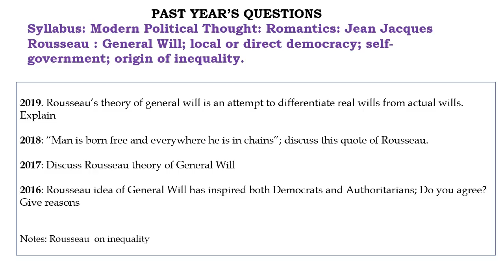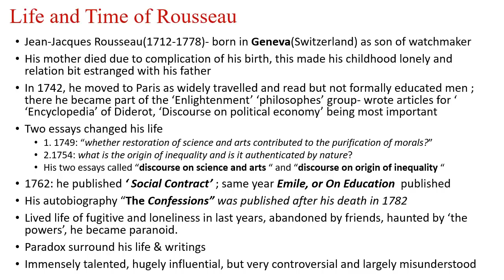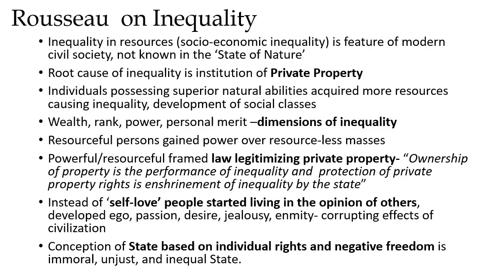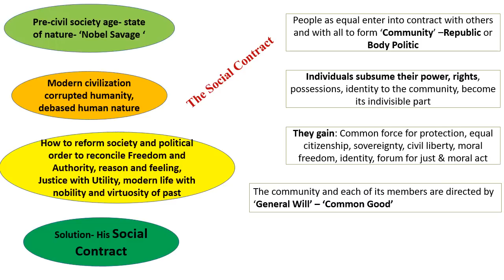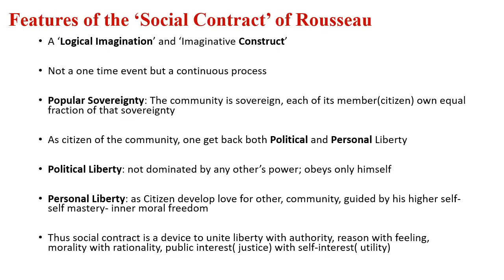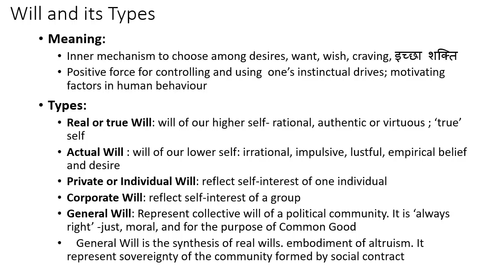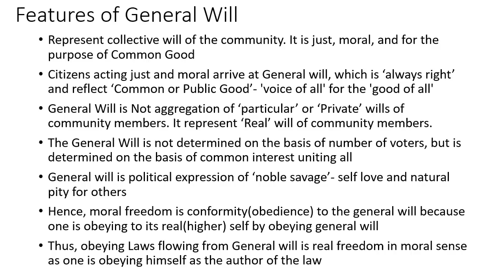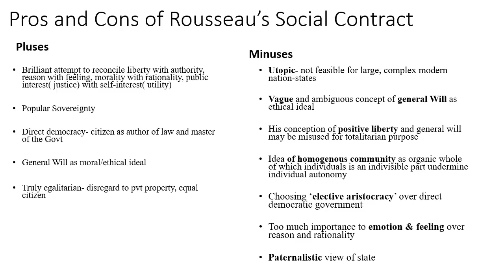Jean-Jacques Rousseau: Social Contract, General Will, Origin of Inequality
Attempts to explain political philosophy of Jean-Jacques Rousseau, especially his social contract, general will, origin of inequality,etc. Past year question paper of university exams asked on this topic are also discussed.